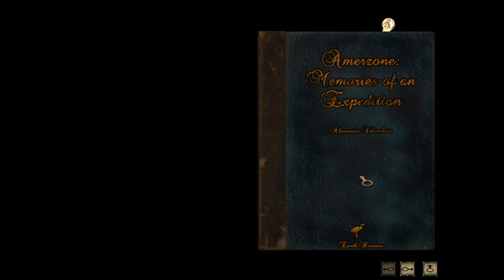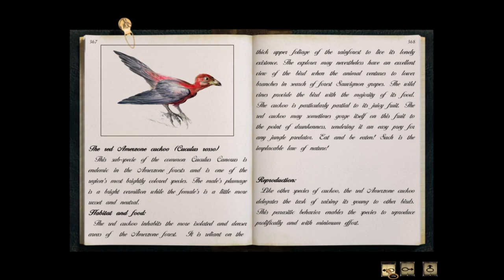Syberia - Stuck in Barrockstadt - 07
Story status: Kate & Oscar have left Valadilene but the train has now stopped. Kate must leave the train and explore a new town called Barrockstadt.

Info: This let's play used the software dgVoodoo 2 to make it look better.

Video Highlights - Syberia Part 07
00:00 - Video Starts
00:04 - The journey continues in Barrockstadt
02:47 - A new green location
04:30 - Hello there stranger
11:55 - Impressive vista
14:05 - Talking to Oscar
18:05 - Outside of the station in Barrockstadt
19:32 - We have a river boat
24:23 - Those are some big statues
26:56 - Inside of the school
27:55 - Natura Non Facit Saltus
28:47 - Amerzone Memories of an Expedition
29:14 - End of part 07!

Video Audio: English
Commentary: Yes
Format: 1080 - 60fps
Game: Syberia
Developer: Microids